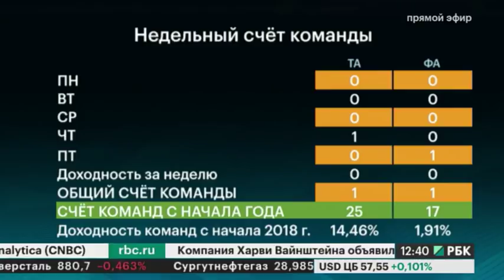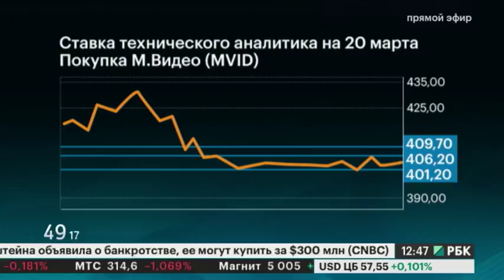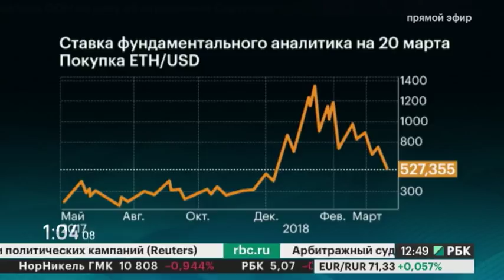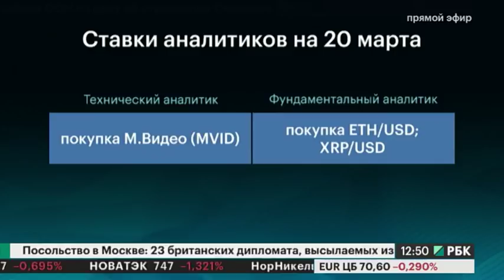Глеб Задоя - в программе "Рынки. Позиция" на телеканале РБК 20.03.2018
Рекомендации по МВидео и криптовалюте Ethereum
Давайте дружить в соц. сетях :)

Получите БЕСПЛАТНО запись двухнедельного курса обучения Глеба Задоя "Старт" для начинающих трейдеров